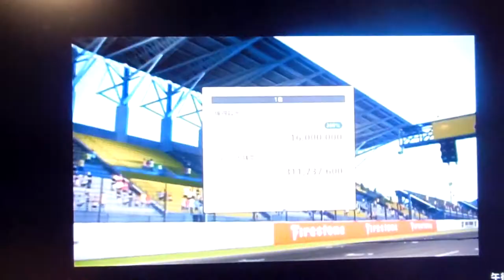GT6 配信R スバル インプレッサ セダン WRX STI spec Cタイプ RA'05 アプリコットヒル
レースイベント
中級 ノーマルカーチャレンジ
アプリコットヒル・レースウェイ
スバル インプレッサ セダン WRX STI spec Cタイプ RA'05